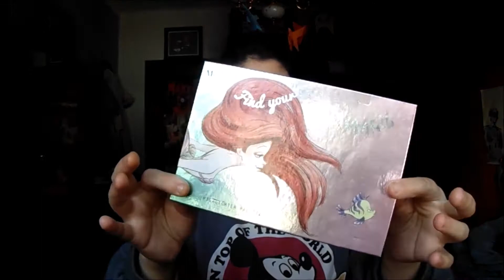O que comprei em Setembro e Outubro!!!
Comprinhas do meses de Setembro e Outubro de 2019